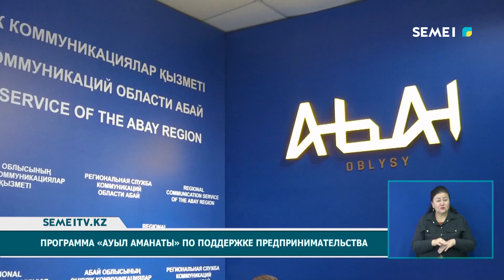Программа "Ауыл Аманаты" по поддержке предпринимательства